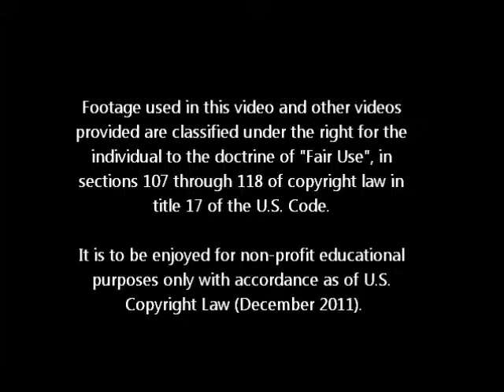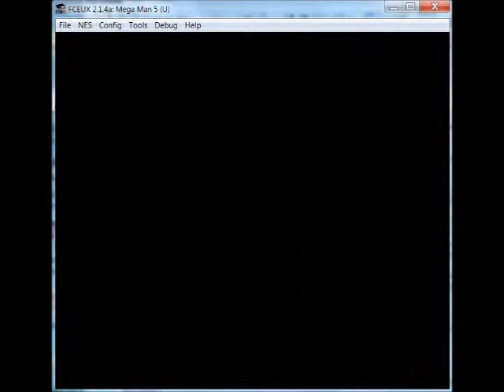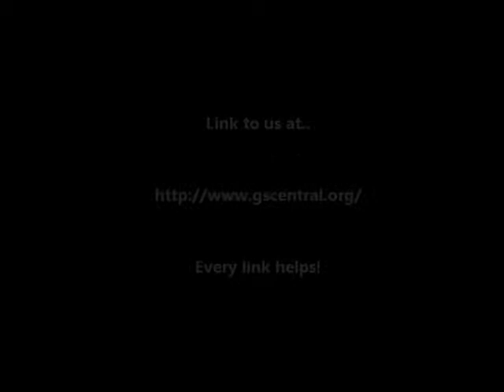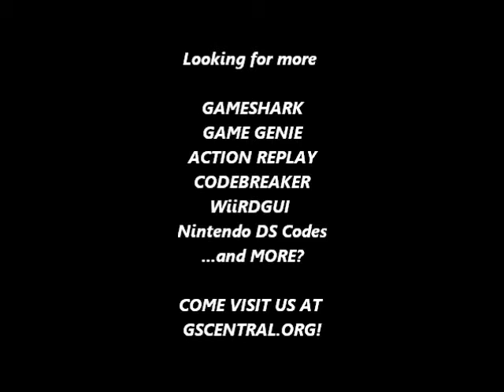GSCentral.org - Mega Man 5 (NES) - Untouchable/No Boss Health (PAR)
No Boss Health
0458:00
By Dlong
NOTE: Keep this code off until the boss's health has completely loaded.

Untouchable
05B8:2D
By Phil The Hammer
NOTE: Can die by falling off screen.